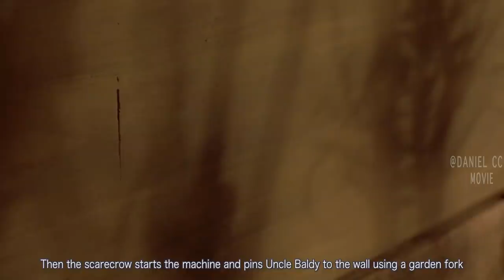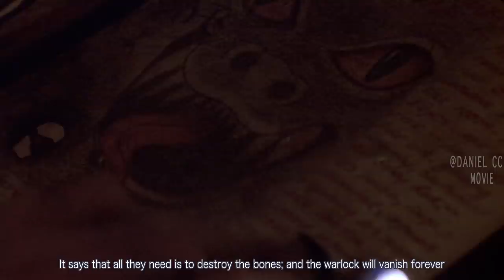Scarecrow Is Revived with Devil's Soul to Purge Whole Town |NIGHT OF THE SCARECROW EXPLAINED